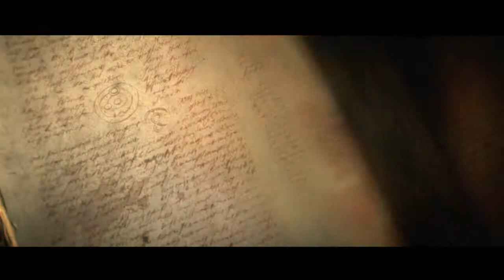Diablo III: Reaper of Souls–Ultimate Evil Edition Episode 24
Hi i am new to youtube so let me know if i should change anything and i will do my best. This is a lets play of Diablo 3 Reaper of Souls. Hope you enjoy.